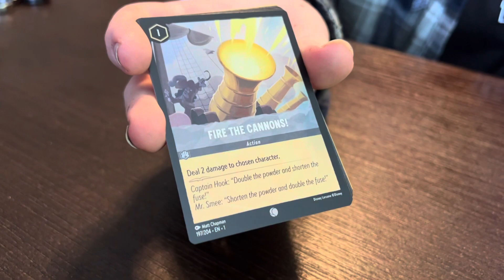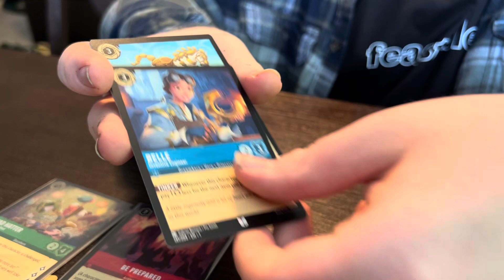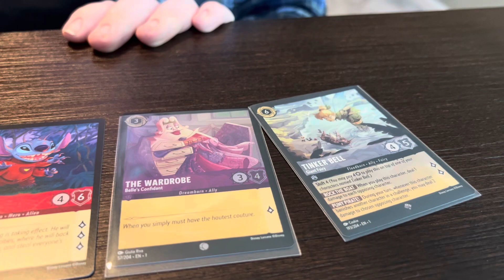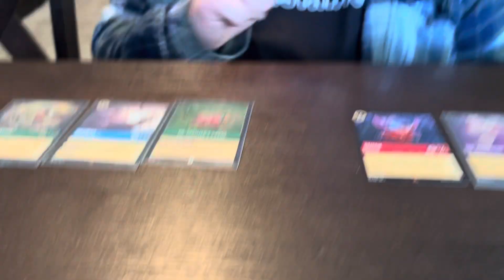Disney Lorcana Chapter pack rips episode 9